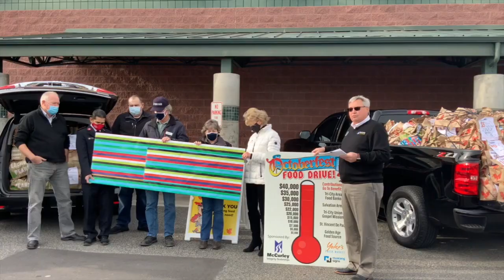19th Annual Octoberfest Presentation: Recap November 2020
Once again, your donations helped to fill the gaps during the holiday season! This year this food helped more than ever as our local food banks saw up to 3x the need during Covid. Although the event happens in October, the food bank shelves are filled for the busy holiday season. We wanted to take a moment to thank your generous community and the local food banks that do so much for our community. Please check out these fantastic organizations for more ways to help. Tri-Cities Food Bank, The Salvation Army Tri Cities WA Social Service Center,Tri City Union Gospel Mission, St Vincent de Paul Food Bank - Pasco, Blue Mountain Action Council